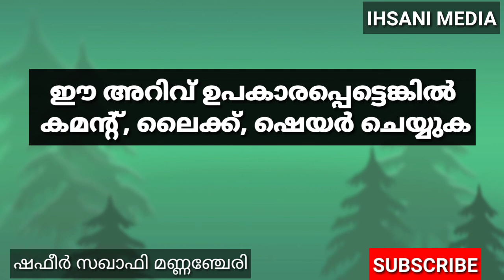ലോക്ഡൗൺ ഇളവിൽ പള്ളികൾ തുറക്കുമ്പോൾ അറിഞ്ഞിരിക്കേണ്ട മസ്അലകൾ: ഷഫീർ സഖാഫി മണ്ണഞ്ചേരി